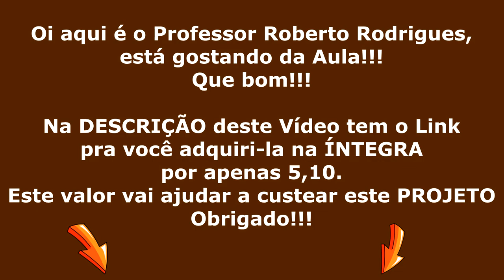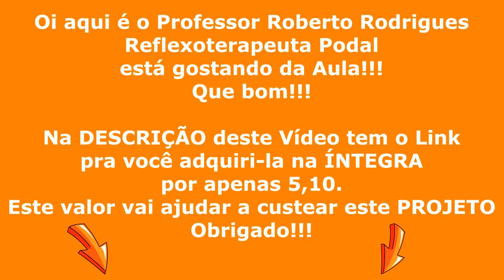1ª Parte da - 12ª Aula - REFLEXOTERAPIA PODAL - Dedão Curto -O que ISSO SIGNIFICA???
1ª Parte da - 12ª Aula - REFLEXOTERAPIA PODAL - Dedão Curto -O que ISSO SIGNIFICA???
2ª Parte - A Sra. Elza após 20 ANOS já dava COMO PERDIDO o SEU CASO de DORES - Reflexologia Podal Roberto Rodrigues Responde Depoimentos Emocionantes abaixo👇👇
Quer fazer 01 Aula GRÁTIS de Reflexologia Podal com Professor Roberto Rodrigues - Reflexoterapeuta Podal CRT 50.967